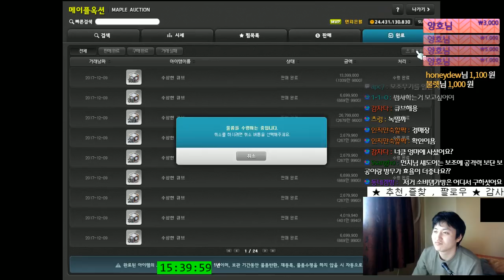[메이플스토리] 메이플 재산 공개 (만렙3개,유니온8198) [ 먼치 ]